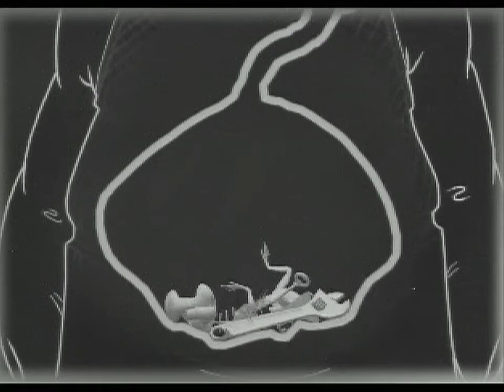#5 Brücken und Insel - Frontschweine - Let´s Play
Insel mit Brücken, noch gibt es den Luxus von Brücken.
Nachher gibt es nur Hüpfen oder eben Gadgets.
Ich liebe Bunker wenn Gegner sie nicht benutzen.